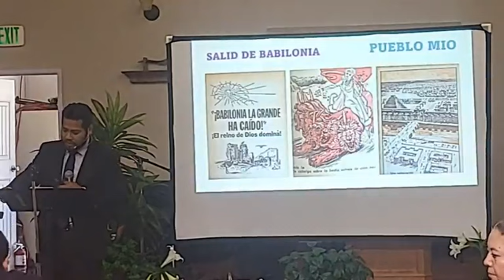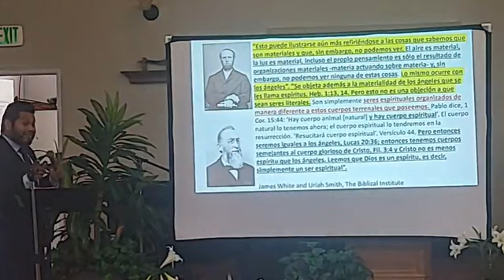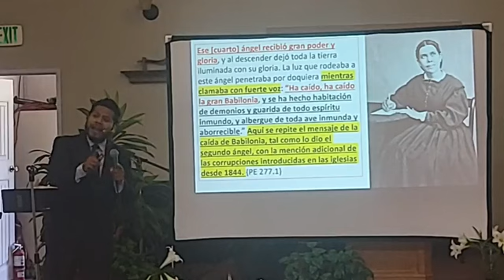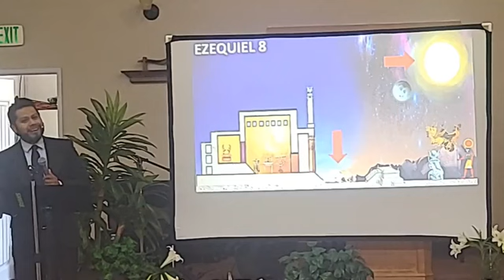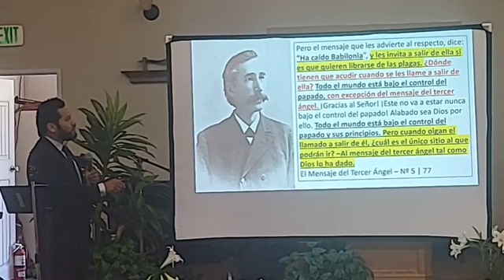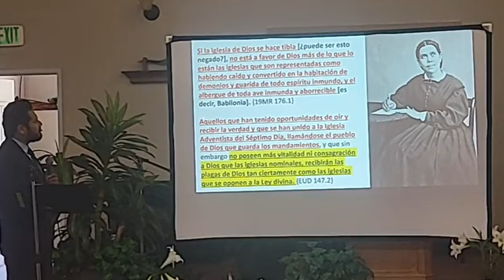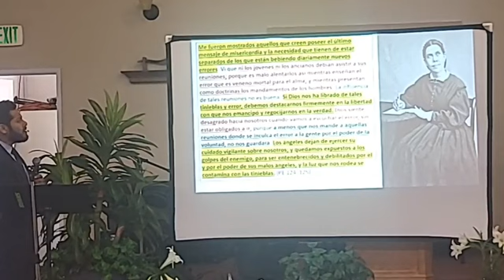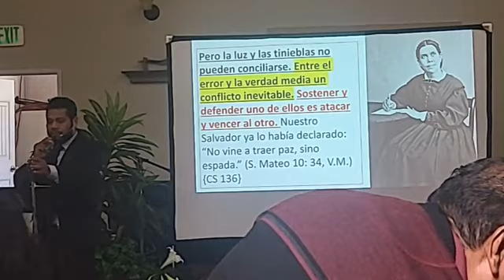"SALID DE BABILONIA PUEBLO MIO"